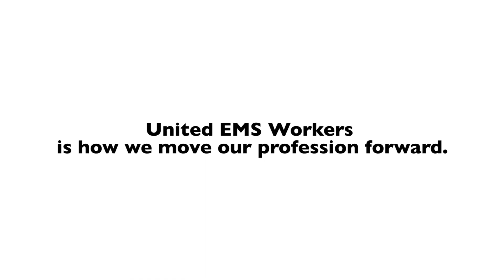Professionals at Medic Ambulance in Solano County, CA Ratified Their Contract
This 7-year contract provides step increases and general increases (COLAs) each year. While other EMS providers are attempting to phase out step pay plans, our bargaining team stood strong for our profession. Standing as United EMS Workers, we're moving EMS forward for our communities, our families, and our profession.